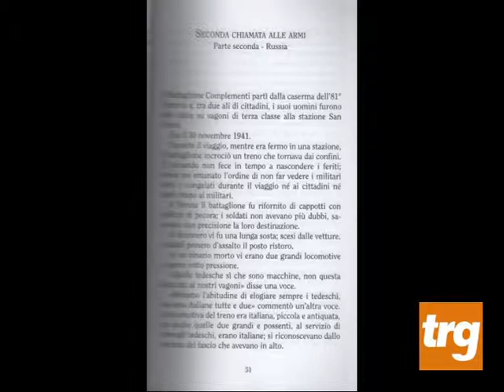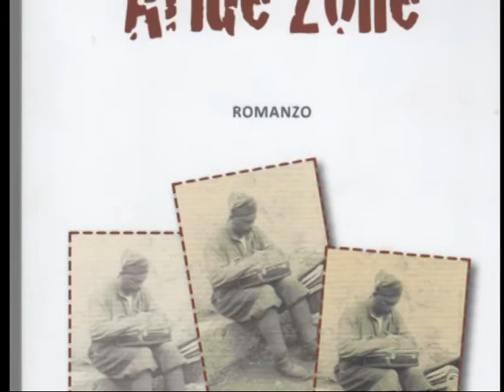C.Castello: Aride Zolle al circolo degli Illuminati